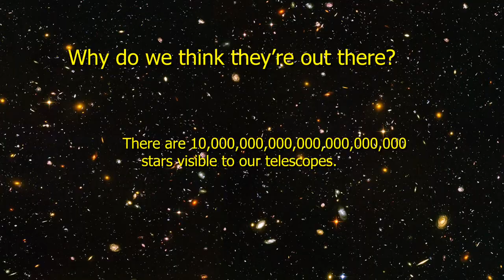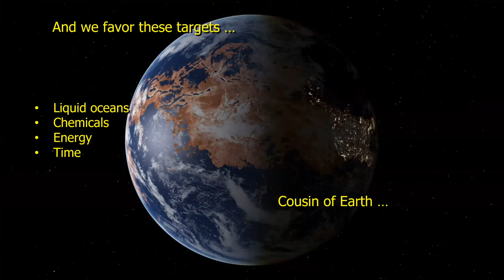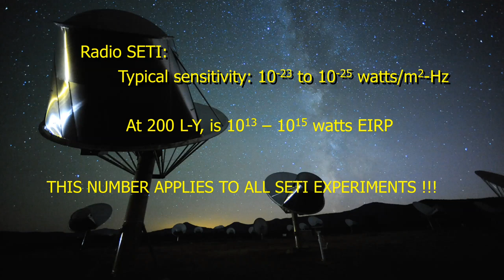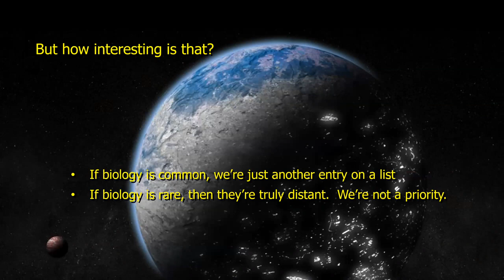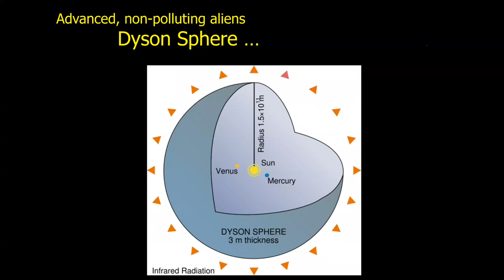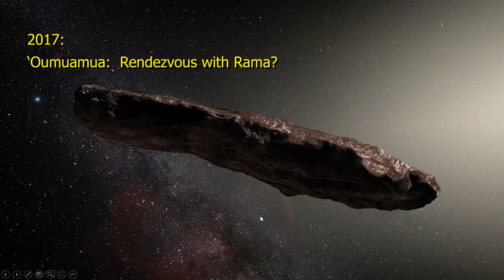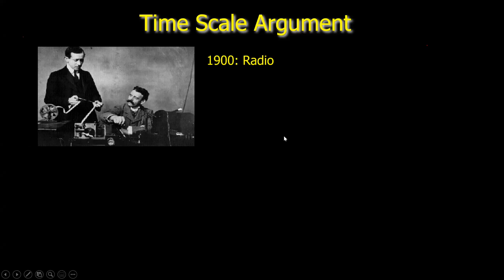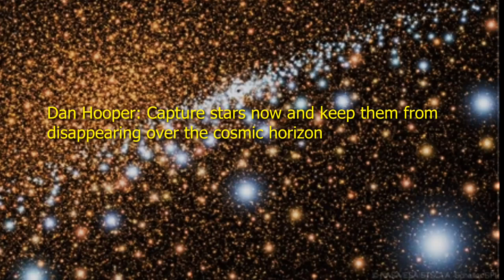Looking for Intelligence in the Cosmos by Seth Shostak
An online presentation hosted by Skyscrapers, Inc. on Zoom

It has been nearly 60 years since the first attempt to sift the skies for radio signals that would betray the existence of intelligent beings beyond Earth. So far, nothing has been heard.

Why? Could it be that we simply need to give these experiments more time to examine additional star systems? Or should we put more emphasis on other strategies?

In this talk, we discuss the fundamental assumptions that underlie our current SETI searches, and how we might expand our efforts to lessen their inherent limitations. What else should we be doing to look for ET?

We will also consider the anthropocentric nature of the experiments so far, and suggest how our conservative assumptions about ET.’s nature and behavior may be hindering our attempts to find him.

Seth Shostak is the Senior Astronomer at the SETI Institute in Mountain View, California, and the Director of the Institute's Center for SETI Research.

He has an undergraduate degree in physics from Princeton University, and a doctorate in astronomy from the California Institute of Technology. For much of his career, Seth conducted radio astronomy research on galaxies, and has published approximately 60 papers in professional journals. During more than a decade, he worked at the Kapteyn Astronomical Institute, in Groningen, The Netherlands, using the Westerbork Radio Synthesis Telescope. He also founded and ran a company producing computer animation for TV.

Seth has written nearly 500 popular magazine and Web articles on various topics in astronomy, technology, film, and television. He lectures on astronomy and other subjects at various academic venues, and gives approximately 60 talks annually at both educational and corporate institutions. Seth has been a Distinguished Speaker for the American Institute of Aeronautics and Astronautics. He was also Chair of the International Academy of Astronautics’ SETI Permanent Committee for a decade.

Frequently interviewed for radio and TV, Seth has been seen or heard on Discovery Channel, Learning Channel, History Channel, the BBC, “Nightline,” “The O’Reilly Factor,” “Good Morning America,” “Larry King Live,” “Coast to Coast AM,” NPR, CNN News, and National Geographic Television. He is the host of a one-hour weekly radio program on astrobiology entitled “Big Picture Science.”

Seth has edited and contributed to nearly a dozen books. His first popular tome, Sharing the Universe: Perspectives on Extraterrestrial Life (Berkeley Hills Books), appeared in March 1998, followed by Cosmic Company (Cambridge University Press) in 2002. He has also co-authored an astrobiology text, Life in the Universe (Pearson), and his latest trade book is Confessions of an Alien Hunter (National Geographic). In 2004, he won the Klumpke-Roberts Award for the popularization of astronomy.